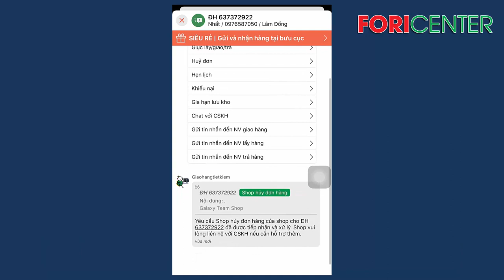Hướng dẫn hủy đơn trên GHTK khi lên đơn sai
Đào Xuân Nhất.

Trân trọng!